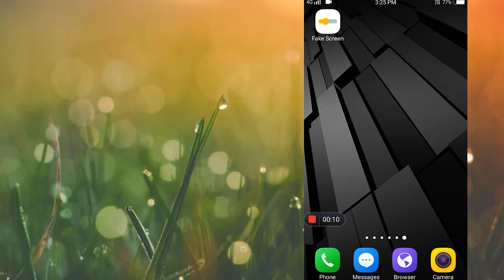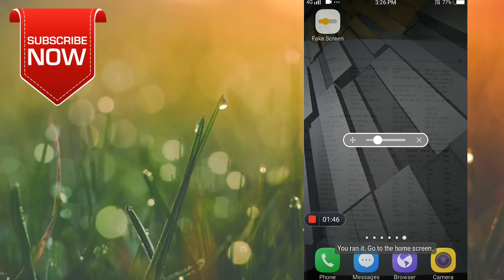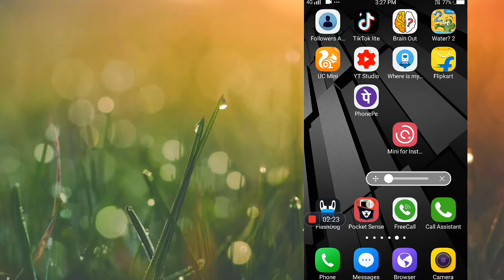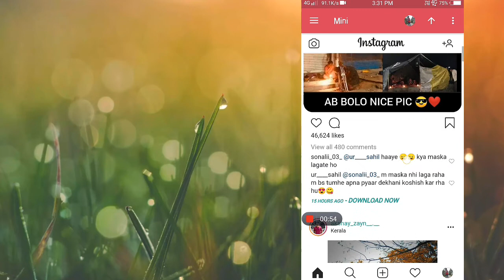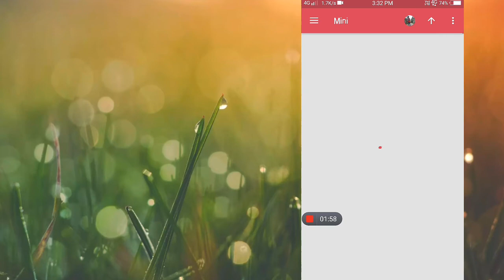Top most Ghatak Applications//New Trending Apps 2020//Instagram New Updates//Fake Screen Lock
Top most Ghatak applications//New trending Apps 2020//Instagram new updates

Hello Dosto,

Aaj apke lie do bht hi kamal ki apps h.inhe aap install krke try kr skte h or issi trh ki intresting videos pane ke lie channel ko subscribe krna na bhule.

Applications used in video,

1:App Name = Fake screen

2:App Name = Mini for instagram mini ig